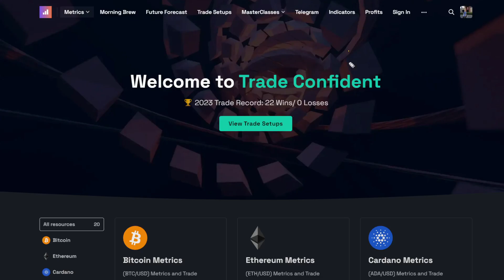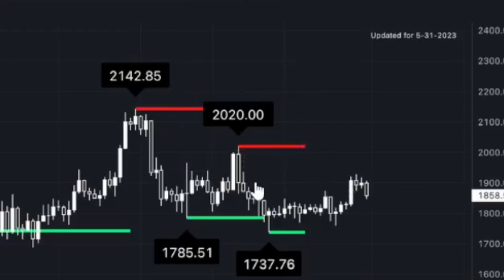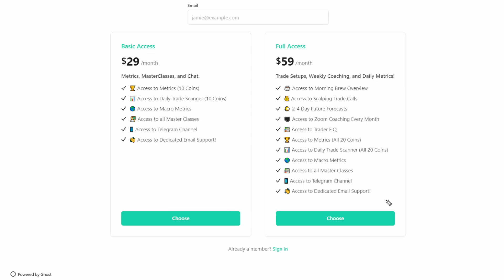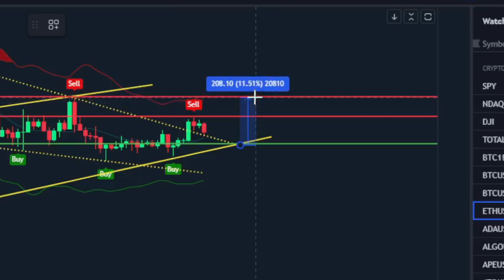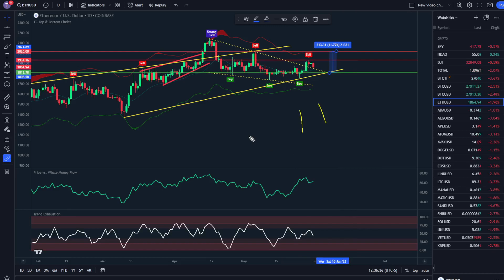Ethereum DROP But INSANE 11% PUMP Incoming? | ETH Price Prediction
In today’s Ethereum price prediction video, I'll show you how ETH is dropping with the rest of the crypto market, but as soon as we see these signals, we are likely to see an INSANE 11% move up to the restest $2020! Let me show you what I'm looking for in anticipation of the next move up!

Time Stamps:
0:23 - Ethereum Metrics
2:45 - Ethereum Price Prediction